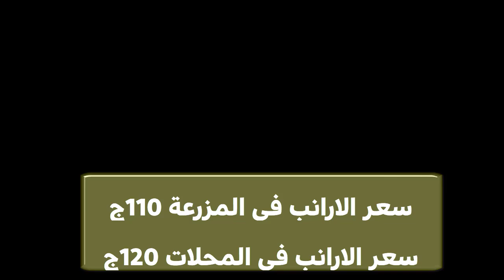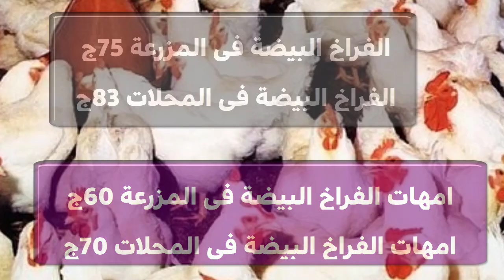سعار الفراخ والارانب الكتاكيت السمان والبط يوم الجمعة في المحلات و المزرعة 20/ 9/ 2024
شاهد أيضا:
5 انواع خضار موجدين طول الشتاء وثمنهم مش غالي هيخلوا البيض يزيد دون انقطاع طول السنة
4 طرق غير مكلفة لعلاج مرض أعين الدجاج الرغوة والتورم ودمعة العين مضمونة هتعالج مرض عين الدجاج نهائياِ
5 طرق سحرية وغير مكلفة لعلاج كساح الطيور والدجاج بعدهم ستودع الكساح وعدم القدرة على المشي عند الدجاج
5 طرق سحرية وغير مكلفة لعلاج كساح الطيور والدجاج بعدهم ستودع الكساح وعدم القدرة على المشي عند الدجاج